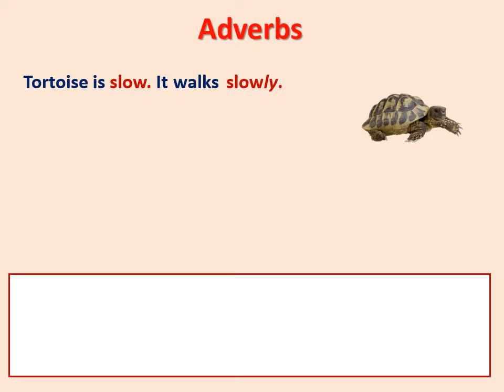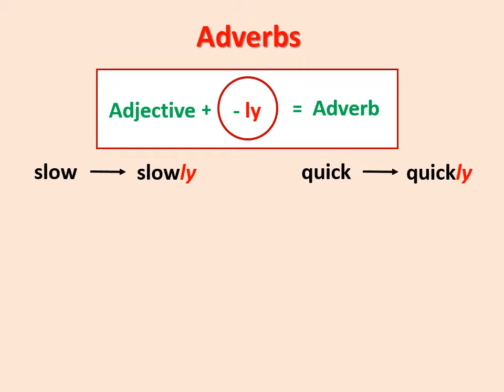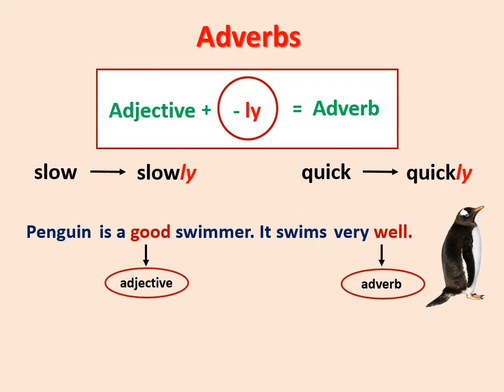En Gr 6-10-1 İngilis dili 6-cı sinif Unit 10 Adverbs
İngilis dili 6-cı sinif Unit 10 Adverbs